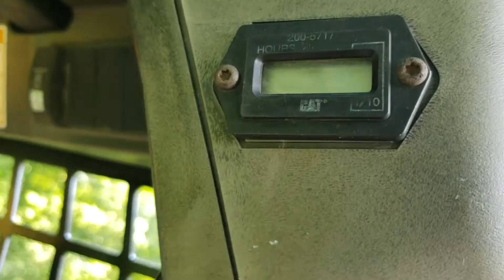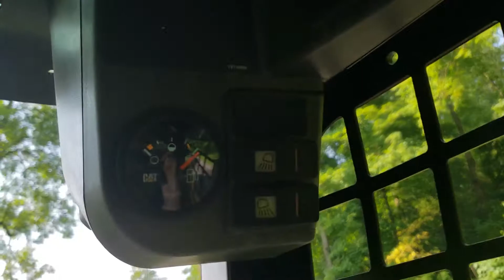2003 CATERPILLAR 246 For Sale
Category: Wheel